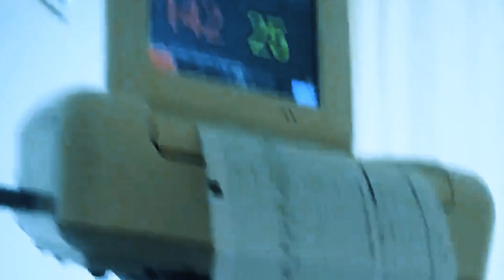„OCZY DIABŁA” - DOKUMENT PATRYKA VEGI - ZWIASTUN